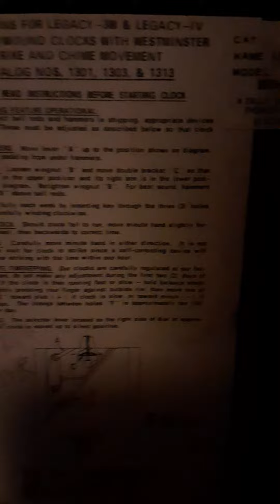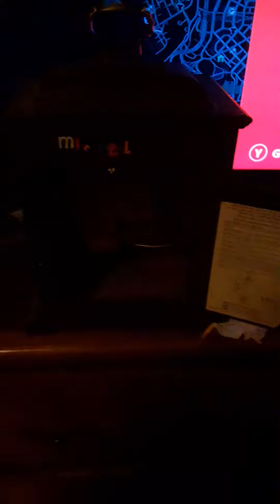My seth thomas legacy 3w with a triple chime in it not westminster only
St michaels whittington and westminster chimes but it is on my favorite chime whittington chimes